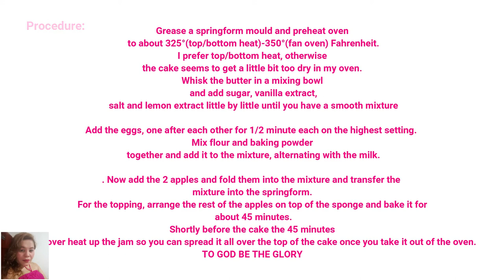Apple Cake/Torta di Mella